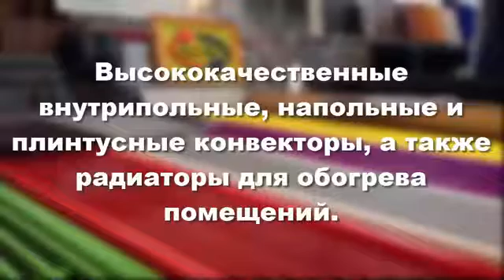Конвекторна система опалення fancoil Львів Україна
Конвекторна система опалення FanCoil - це опалювальні прилади призначені для монтажу під вікнами, усередині підлоги. Підключаются до водяної системи опалення, можуть бути з природною і примусовою конвекцією.
Конвекторна система опалення fancoil допоможе Вам уникнути проникнення холодного повітря з вікон великої площі і засклених дверей і забезпечать комфортну температуру повітря у вашом будинку. Можуть використовуватися як як основна, так і як додаткова система опалювання. Переконливими перевагами підлогових конвекторов також є невелика монтажна висота, широкий діапазон потужностей і можливість вибору між природною і примусовою конвекцією. Конвекторна система опалення - це найкраще рішення як з точки зору зовнішнього вигляду, яке надає дизайнерам повну свободу творчочті.
Принцип роботи Конвекторної системи опалення fancoil полягає в конвертації повітря усередині приміщення. Холодне повітря, проходячи через теплообмінник конвектора, нагрівається і піднімається вгору, а остигши - опускається вниз. Конвекторна система опалення добре справляється не лише з підігріванням повітря, але і виконує функцію теплової завіси, і тепер з ним вікна не запітніватимуть. Конвекторы надають величезний вибір форм, колірних рішень і матеріалів грат, для воплащения будь-яких дизайнерських рішень. Конвекторна система fancoil може використовуватися як основне джерело опалювання, так і спільно з іншими опалювальними приладами (кондиціонерами, радіаторами, теплими підлогами). Переваги конвекторної системи опалення fancoil перед звичайними радіаторами полягає в конструкції конвектора, який складається з мідної труби і алюмінієвих ребер. Така конструкція збільшує площу теплообмінника, а значить і ефективність приладу. Мідні труби застосовуються для підвищення теплопровідності, а ребра з алюмінію для теплоємності. - Конвектори працюють безшумно, вони не спалюють кисень і не сушать повітря в приміщенні.
6468